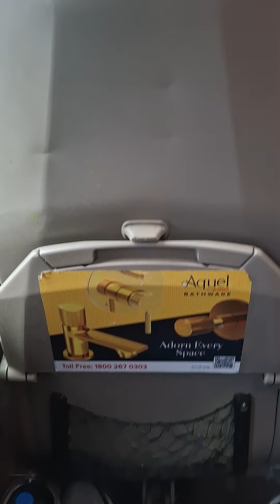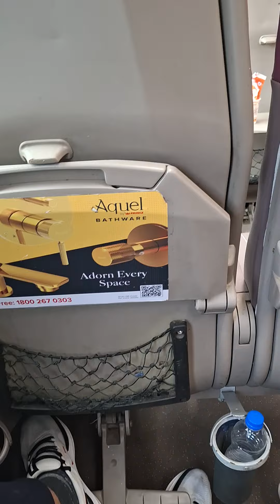going to ssb allahabad in vande bharat .